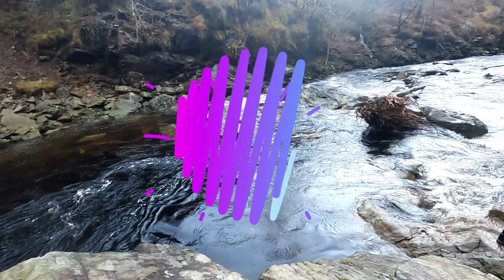Loch Lommond & Falls of Falloch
Our trip to Isle of Skye . Part 1 . Loch Lommond and Falls of Falloch 11.2020